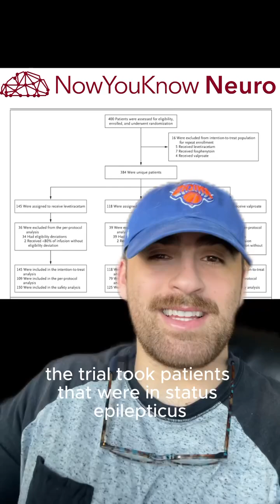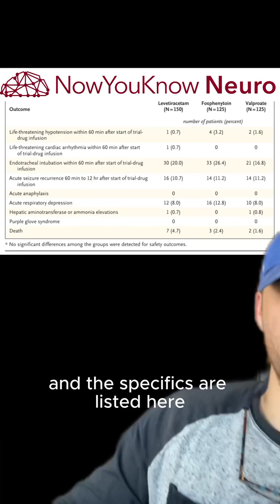(Part 14) - Randomized Trial of Three Anticonvulsant Medications for Status Epilepticus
⚡ All three second-line drugs work about the same ⚡
The ESETT trial compared fosphenytoin, levetiracetam, and valproate head-to-head in benzodiazepine-refractory status epilepticus—and found no clear winner.
The Backstory: After benzos, what’s next in SE? Practice varied widely, with little direct evidence.
What They Did:
✅ 384 patients with convulsive SE persisting after benzos
✅ Randomized to fosphenytoin, levetiracetam, or valproate
✅ Primary outcome: seizure cessation without further meds by 60 minutes
The Results That Mattered:
🏆 ~45% success across all three arms
🏆 No major differences in safety or efficacy
Why This Matters: All three are reasonable—choice depends on comorbidities, availability, and side-effect profile.
Clinical Impact:
• Stock all three and tailor choice by patient profile
• Protocolize dosing and monitoring
The Lesson: It’s not which drug—it’s getting it in fast.
Do you have an SE protocol that ensures timely second-line treatment? 🤔
👆 Follow for epilepsy emergency updates | Share with your ED team | Visit NowyouknowNeuro.com for the full summary

[Links]